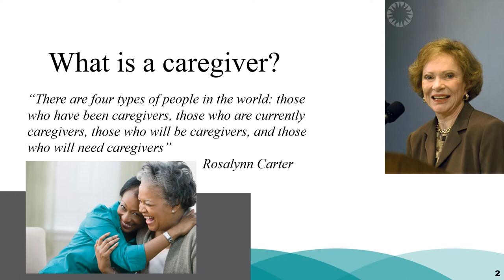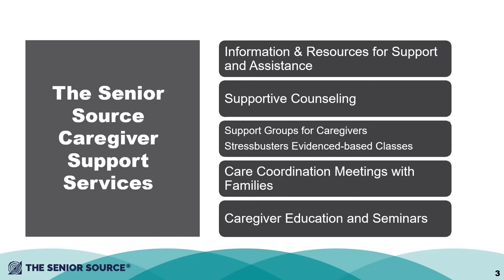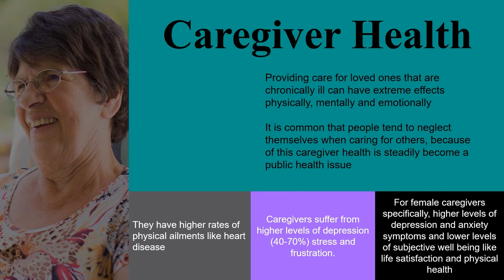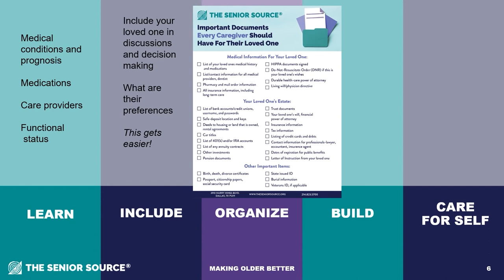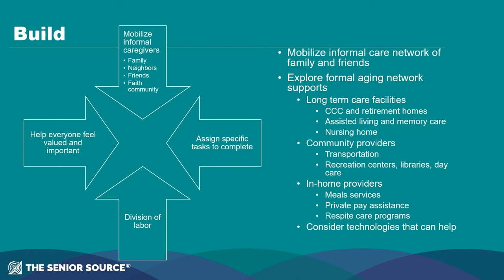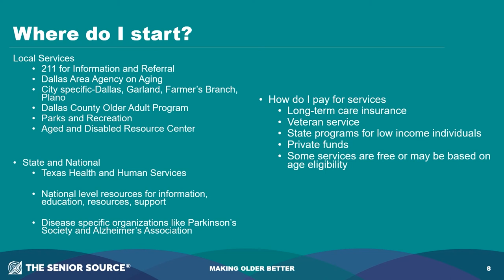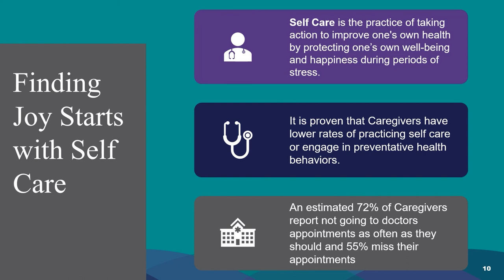Caregiver Resources & Support // The Senior Source